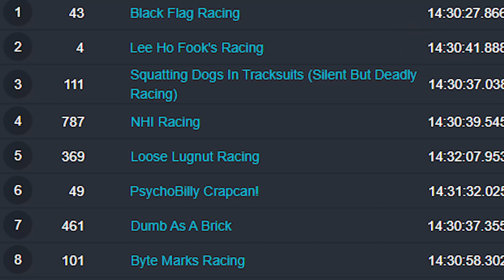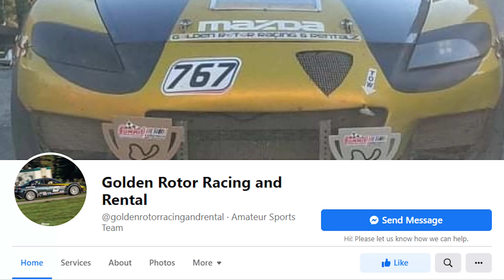Post Race What was wrong with NCM Motorsports Park 24 hours of lemons race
Nothing went wrong really! I mean besides Thomas spinning out our Mazda RX8 and ending the race but it was great! I believe we did 155 laps at National Corvette Museum Motorsports Park in the 24 hours of lemons race!

This was a great race car shake down and we are now ready for road Atlanta and to start seriously fund raising for our Christmas race.

Donate to St. Jude's Children's Hospital (Per Lap) for example you donate $.10 per lap and we run 100 laps you would donate $10 to our fundraiser after the race Road Atlanta Race in December.

You can follow me at these other media locations for different content.